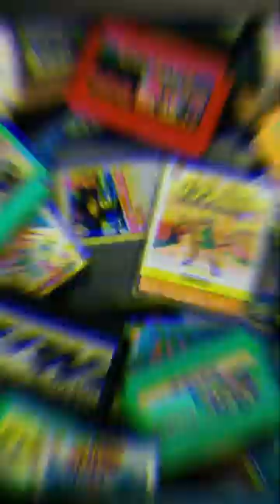¿Por qué battletoads fue tan difícil?/ozzy trejo/gaming